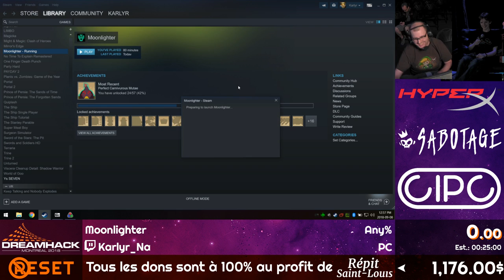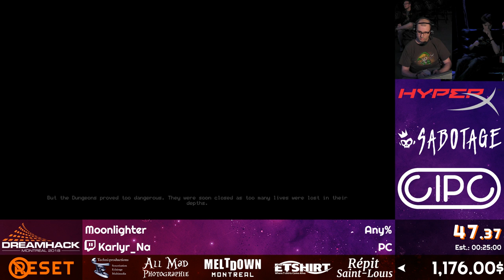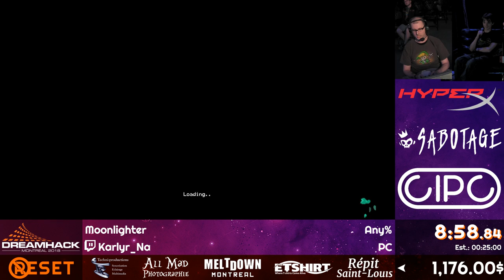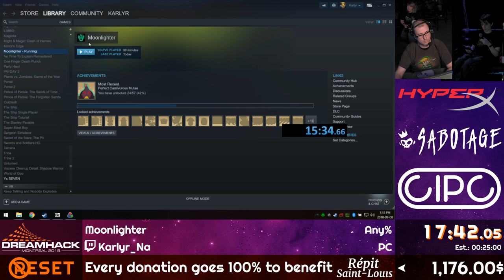NoReset x DreamHack Montréal 2018 - Moonlighter by Karlyr_Na